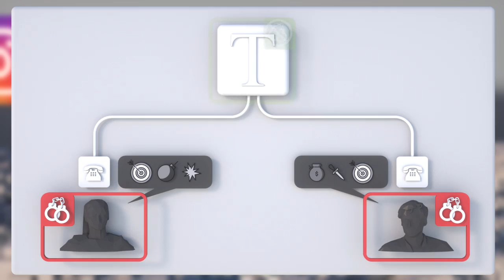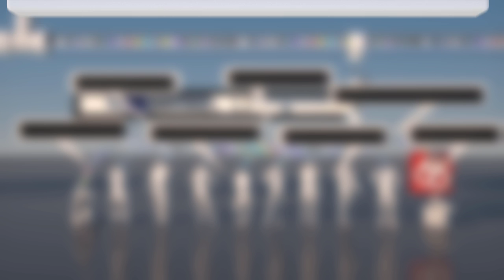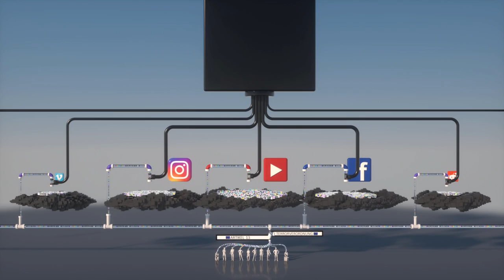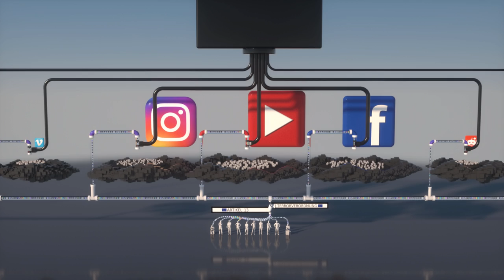EU-Urheberrechtsreform 2019 – Das Problem mit Uploadfiltern